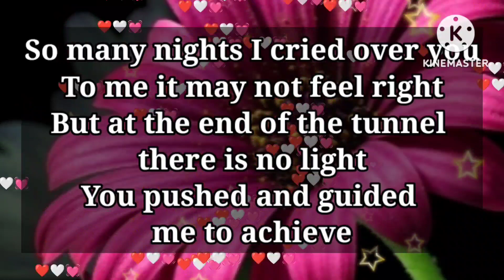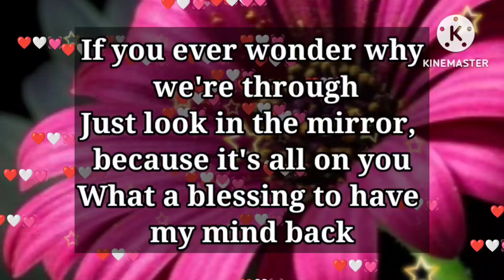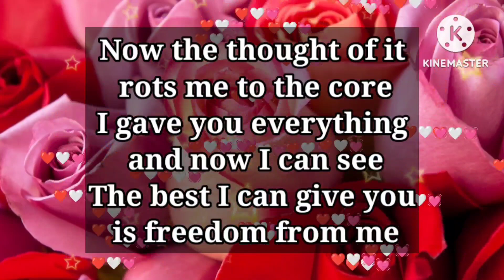It's very emergency 🦺🦺💕🦺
my love
dm current energy
divine masculine
dm df
dm message to df today
dm tarot
dm reading
twin flame
twin flames
Karmic
happy twins 11:11
love
Love
love quotes
love poem
love poems
love lines
love feel
true love
poem
poems
love songs
love music
feelings of love
love feelings
Dm to df
dm df
dm
 df dm
aquarius
df
taurus
unique tarot
all i want
aquarius tarot
virgo
twin flame reading today
twin flame